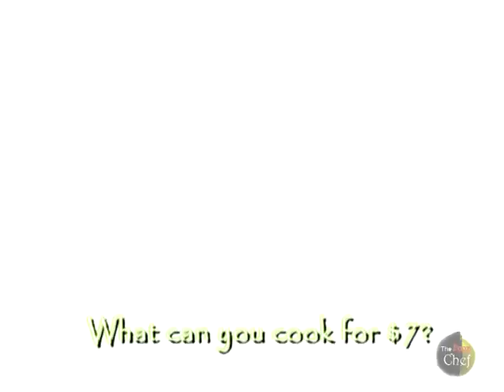The Poor Chef Promo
The Poor Chef cooking show Promo produced
and edited by me along with the original theme song.